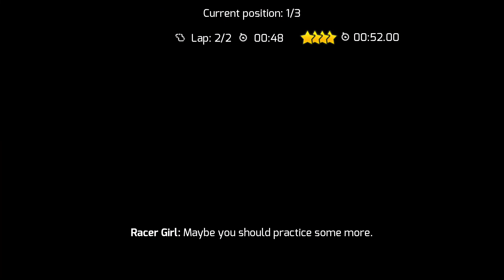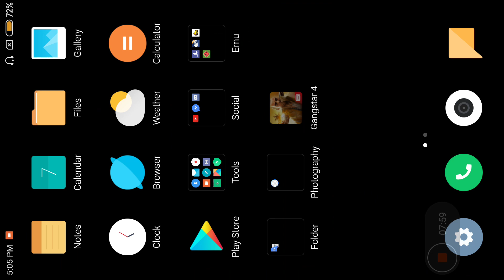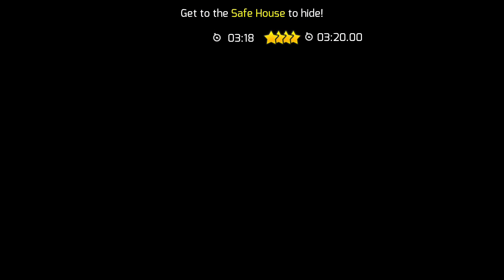Recreating the Magic | Gangstar Vegas: When Everything Was Simple